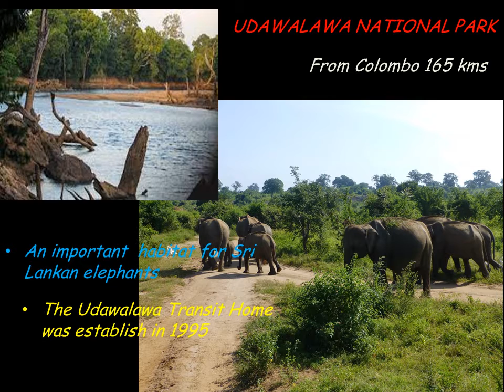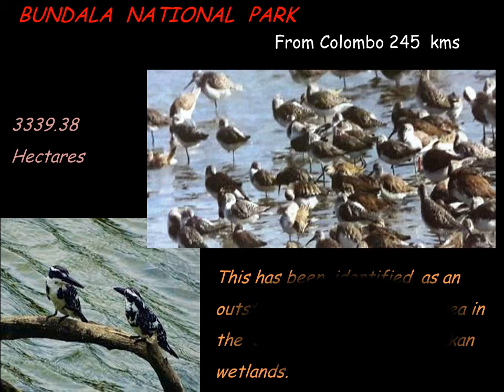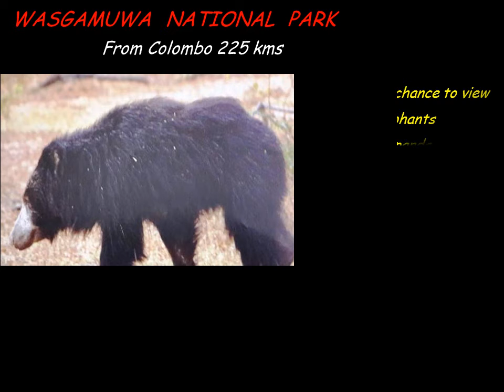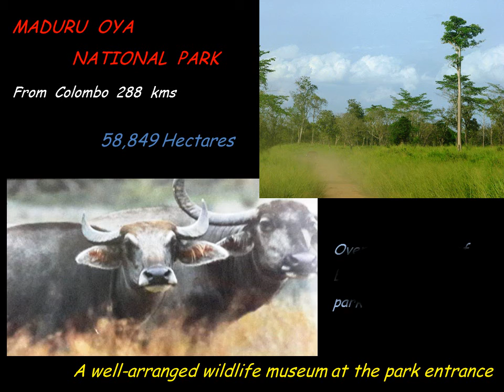National Parks of Sri Lanka | Travel Sri Lanka | Beautiful Places of Sri Lanka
Welcome, all of you to our channel “Travel Sri Lanka”.

Sri Lanka, the pearl of the Indian Ocean has good recognition as an attractive destination in the world.

From this video, today you will be able to know about the 12 most popular national parks in the country.

• Wilpattu National Park
• Yala National Park
• Kaudulla National Park
• Kumana National Park
• Bundala  National Park
• Horton Plains National Park
• Lahugala National Park
• Minneriya National Park
• Wasgamuwa National Park
• Galoya National Park
• Maduru Oya National Park
• Udawalawa National Park

This has highlighted about the distance from Colombo, endemic animals photos, special details about each place , and more.